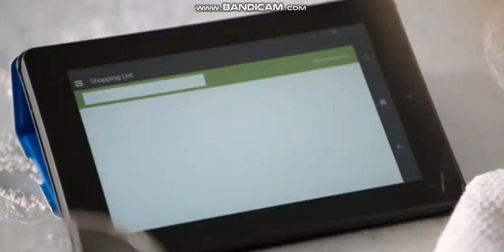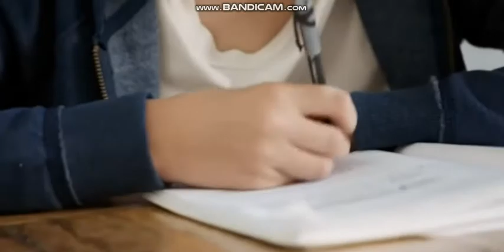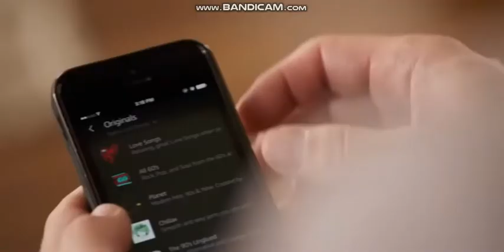Behold, Amazon D777 (Inspired By Thomas Adventures)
Warning: Ahem *Cough Cough* Earrape!